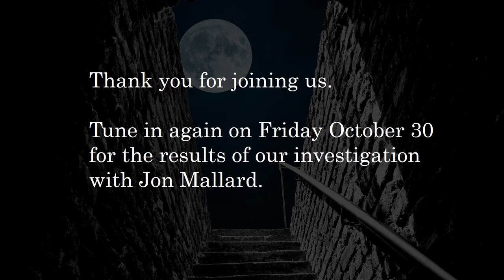A Library Ghost Story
Dale Jarvis tells the tale of a strange encounter in the depths of the AC Hunter Library, Arts and Culture Centre, St. John's. Happy Hallowe'en 2020!
Edited by Julia Mayo.